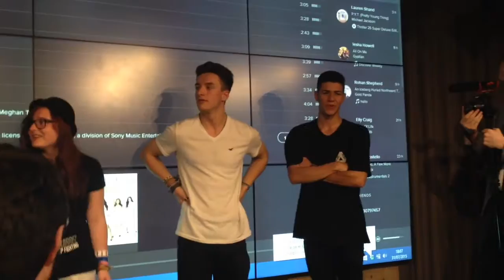Nuttersons YouTuber Meetup || vlog 18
Hey guys so today.
Today I went to you YouTuber Meetup.
It was a great chance to meet new youtubers and get free pizza ☺️